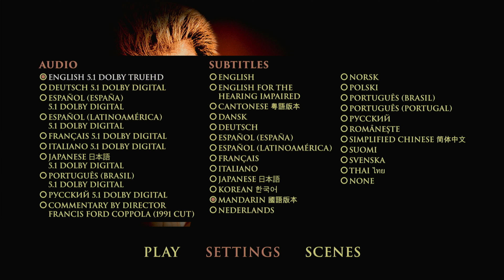The Godfather Trilogy 50th anniversary Godfather 3 4K UHD Menu(Korea Version)